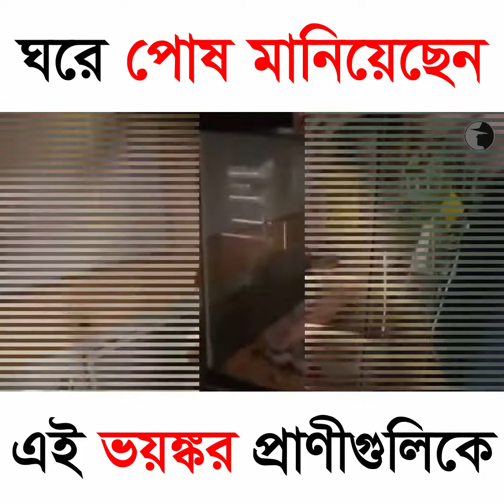এই প্রাণীগুলিকে বাড়িতে পোষ মানিয়েছেন যারা দেখুন